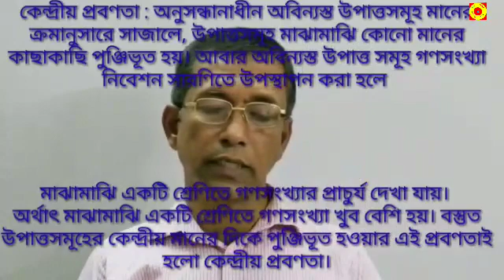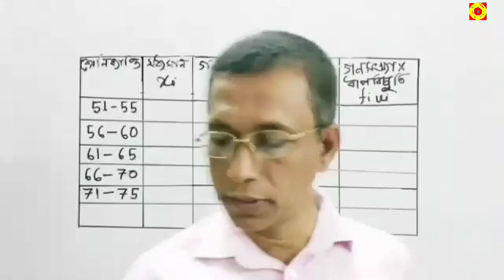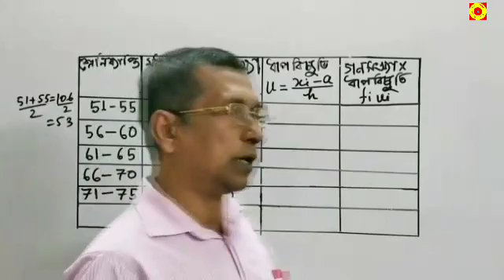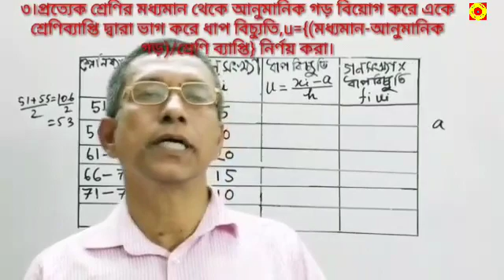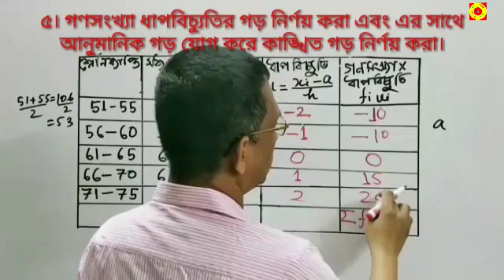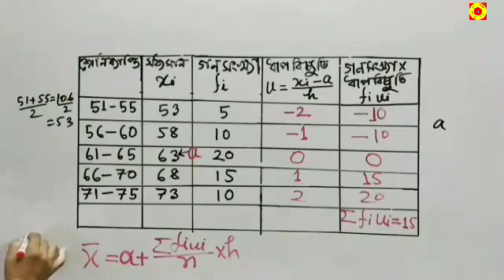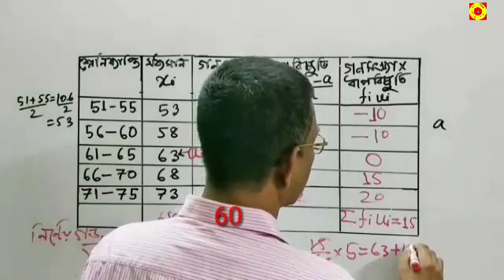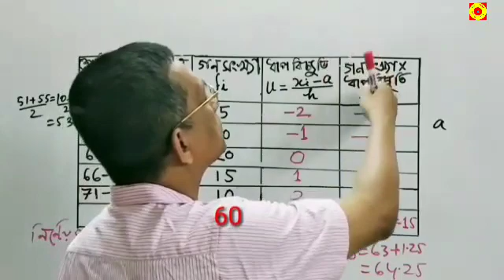পরিসংখ্যান কি , তথ্য ও উপাত্ত part 3 সংক্ষিপ্ত পদ্ধতিতে গড় নির্ণয়।